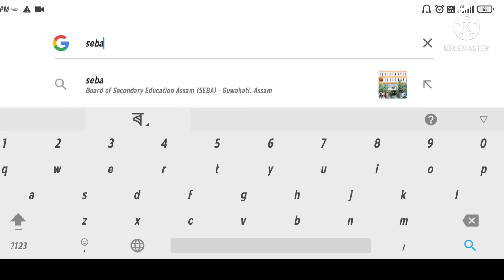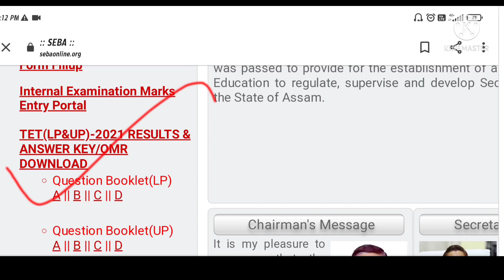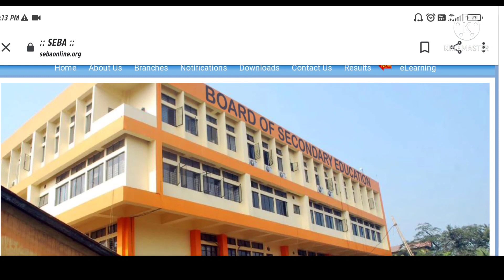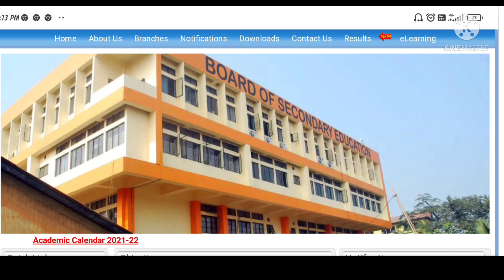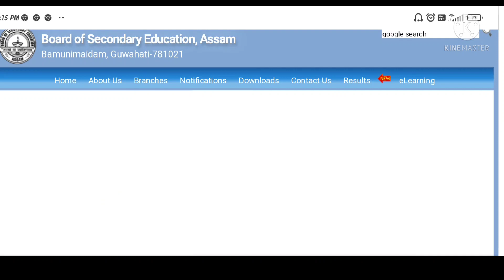Re evaluation ৰ BIG UPDATE||tet re evaluation result 2021||tet recheck||@MS diary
tet Re-Evaluation ৰ ৰিজাল্ট কেতিয়া||tet result 2021 assam||tet result 2021 new update||‎@MS diary

জানি ল‌ওঁক আপুনি মেধা তালিকাত স্থান  পাব নে নাপাই||tet cut off marks 2021||‎@MS diary

টেটৰ আবেদনকাৰী সকলে এইকেইটা সাৱধানতা অৱলম্বন নকৰিলে বিপদত পৰিব পাৰে||tet result 2021||

টেটৰ Re-evaluation সম্পৰ্কত ছেবাৰ শেহতীয়া খৱৰ

your queries👇
RTI online process
Rti
teachers vacancy
tet requritment2021
ctet exam
ms diary

@Fact view act
@Rajesh Guru
@GBNEWS24.COM UK
@Navajit_Gogoi Assam
@Digital Assam
@Edulite Assam
@Assamese Educator
@EduCare Assam
@Education For Assam
@Assam Education
@EduCare Assam
@Gyan Jyoti
@Rengoni TV
@News Live
@Pratidin Time
@Himanshi Singh
@Himanshi Singh Fan Club
@Lakhya Jyoti Das